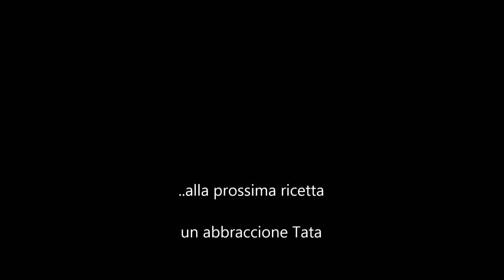zucchine al forno saporite